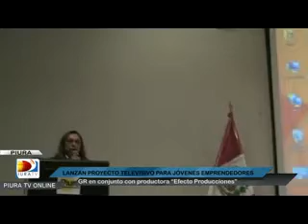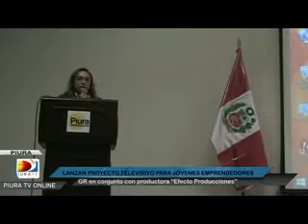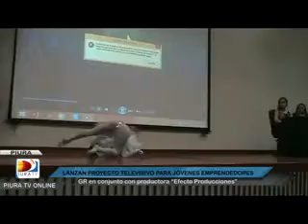LANZAN PROYECTO TELEVISIVO DIRIGIDO A JÓVENES EMPRENDEDORES